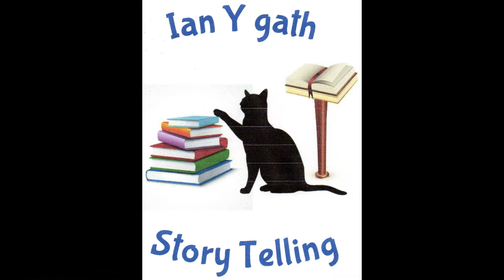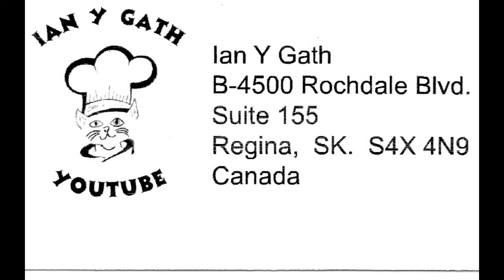That's so cliche'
Have you ever wondered about the back stories of cliches?
Let's look at a few and hear where they came from.